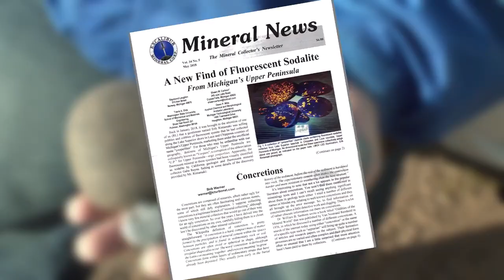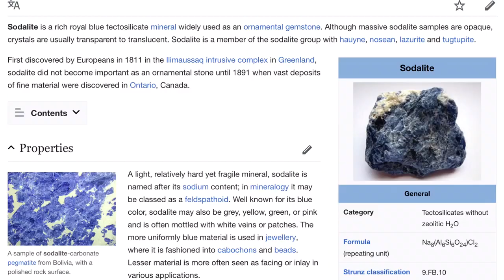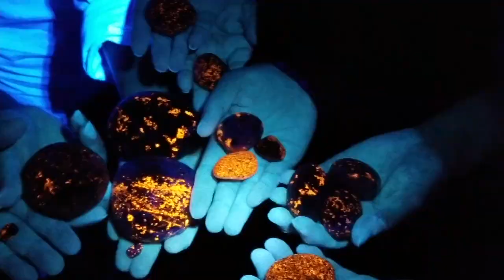Yooperlites ABC 10 News Story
Along the shoreline of Lake Superior folks in the Upper Peninsula have recently taken an interest in rock hunting and head to the beaches at night in search of a rock that’s known as Yooperlite. The specimens glow under a black light and after being examined at a Michigan Tech Laboratory, it was found to be the first time the active fluorescent mineral was documented in the State of Michigan.

When rock hunter Erik Rintimaki was combing the beach one night near Sault St. Marie, he made an interesting discovery. ‘I was trying to figure out a way that was easier to find agates on Lake Superior so I bought this black light flash light to go out at night and try to find agates’. Said, Rintamaki.

Erik is a third generation rockhound and what he found would have an impact on the Upper Peninsula, the mineralogy community, and tourism.

He added, ‘I found these and had no clue what I had found. I went home and googled it, took them to rock shows, everything I could, and no one had any answers for me. So I ended up getting in contact with Kelley Laughlin and everything went from there.’

Kelley has been collecting and dealing in minerals and specialty stones for over thirty years, and is very familiar with fluorescents. He quickly realized that there was something special about the sample.

‘Erik did not know at the time that sodalite had never been found in Michigan before. When he told me that he found this mineral that fluoresced, I thought that he might want to get in contact with my friend, Shawn Carlson who is a geologist and is also working on the Michigan mineralogy project listing all the new minerals that are found in Michigan.’ Said Laughlin.

Geologist Shawn Carlson said, ‘I took it into my laboratory in Iron County and did some of the testing work and the preliminary analysis looked like sodalite so I brought some samples to Michigan Tech to confirm using their scanning electro microscope.’

‘They contacted me and said you might have found something that’s never been found in Michigan before.’ Said, Rintamaki.

Sodalite is mineral that fluoresces with an orange glow under ultra violet light.. It was discovered in the late 1800’s in Ontario, Canada, and Carlson believes that it was brought here at the end of the last ice age.

‘The glaciers probably broke of fragments of this Igneous Complex in Ontario and transported these rocks into upper Michigan. Where they are now on the Lake Superior shore and people can go looking for them with a an ultraviolet flashlight.’ Said, Carlson.

After understanding how significant his find was, Erik concocted a name for the stone and it has taken off rather quickly.

‘I’m a Yooper, so I wanted it to have a connotation of where we’re from so I figured Yooper and people had mentioned maybe it was sodalite so I stole the end of sodalite and Yooper and put them together…. Yooperlite.’ Said, Rintamaki.

With a catchy title, and access to plenty of shoreline to find these things, rock hunting is bringing people to the northern coast of the UP from Sault St. Marie to the tip of the Keweenaw.

Carlson added,
‘There have been some people recently who have been up to Copper Harbor. They found them around Copper Harbor,  but theoretically you could find them on any beach.’

Geologists like Carlson are excited about Erik’s discovery because it creates a new interest amongst a younger generation.

He said,
‘I gave two little girls some of these rocks and a UV flashlight and they took them to school and they had hundreds of kids amazed by these glowing rocks. When you introduce people especially at that age to science in such a positive way, you’re going to get scientists and this is how they get introduced to it.’

Shawn is well respected in the mineralogy community. He himself has discovered over 40 minerals that were never found in the state before, and 1 specimen that had never been recorded anywhere in the world.

‘If you look at the story, it really probably is the biggest story in earth science on planet earth for September of 2018, this is huge. And anytime you can actually get a story like that that draws the average person in, a person that otherwise wouldn’t care or know anything about rocks, I think that’s fantastic.’
Said, Carlson.

Yopperlites have created a common interest. Erik has made a business out of the word and currently gives rock hunting tours two nights a week in the Sault Ste. Marie area and also markets some of his rocks and related items online.

‘My hope is to be doing rocks full time by March or April, as soon as the snow is gone. Then I can do night picking tours 5 to 7 nights a week.’ Said, Rintamaki.